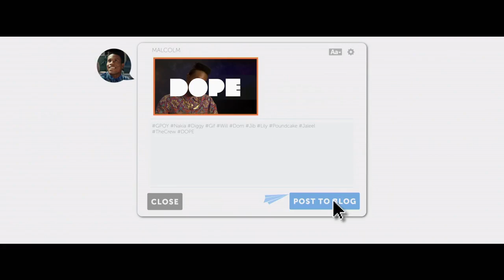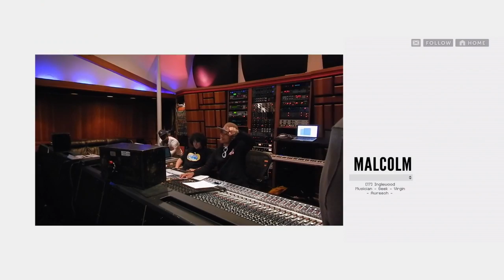Dope (2015) Featurette - Music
Dope Featurette - Music starring Shameik Moore, Tony Revolori, Kiersey Clemons and directed by Rick Famuyiwa.
Courtesy of: Open Road Films

Plot:
Life changes for Malcolm, a geek who's surviving life in a tough neighborhood, after a chance invitation to an underground party leads him and his friends into a Los Angeles adventure.

Director: Rick Famuyiwa
Cast: Shameik Moore, Tony Revolori, Kiersey Clemons, Kimberly Elise, Chanel Iman, Blake Anderson
Production & Credits: Forest Whitaker's Significant Productions, IamOTHER Entertainment, Revolt Films
Distributors: Open Road Films
Country: USA